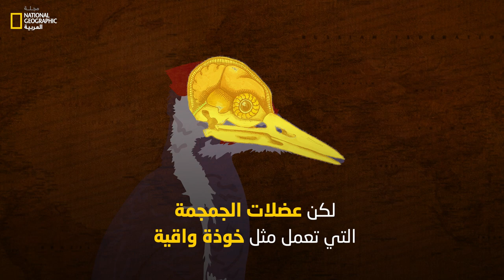لماذا لا يصاب نقار الخشب بالصداع؟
مثل قارع الطبول يؤدي نقار_الخشب مَهمته بمهارة واحتراف، إذ يستخدم منقاره القوي لنقر الأشجار بمعدلات فائقة السرعة. وللحصول على وجبته المفضلة من " النمل الحفار" يُحدث نقار الخشب ثقوبًا في الأشجار؛ لكن كيف يقوم بذلك دون أن يصاب بآذى جراء فعلته؟